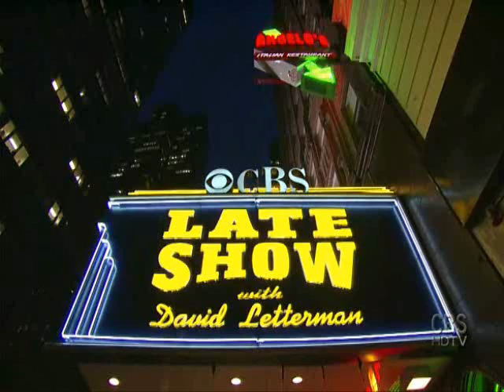The Game - "Lets Ride" Letterman Performance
The Game's Performance on Letterman Show